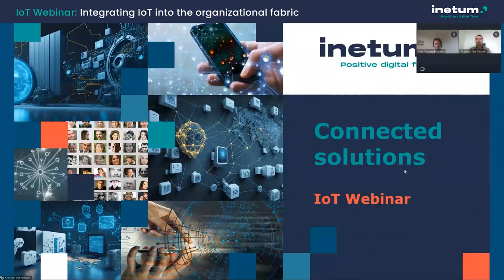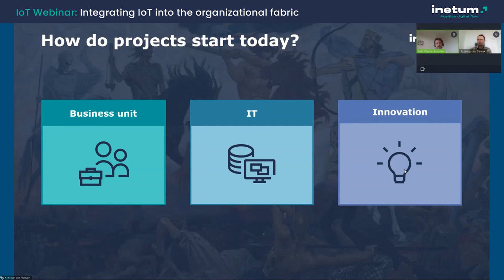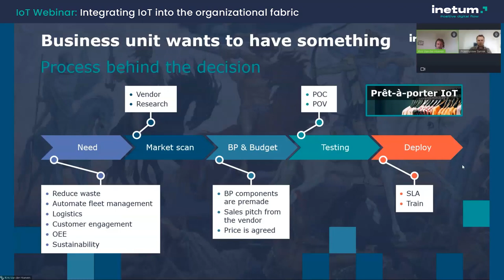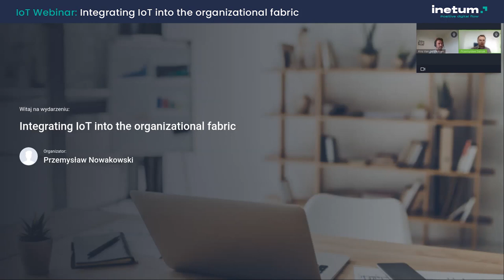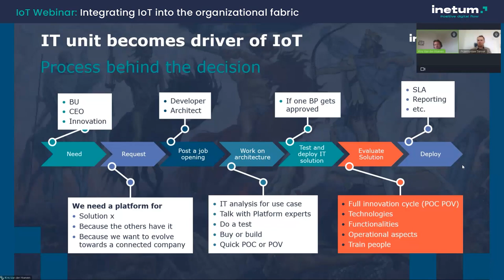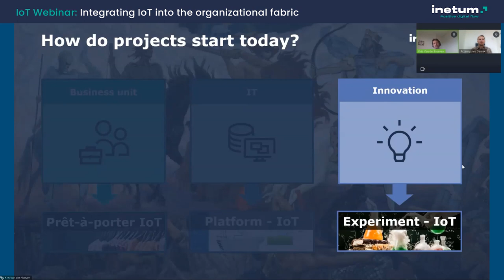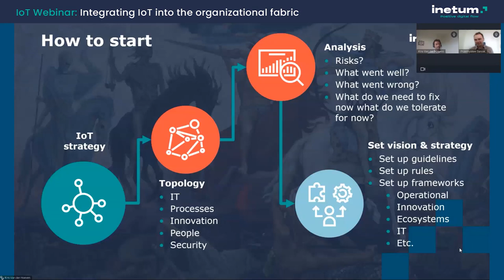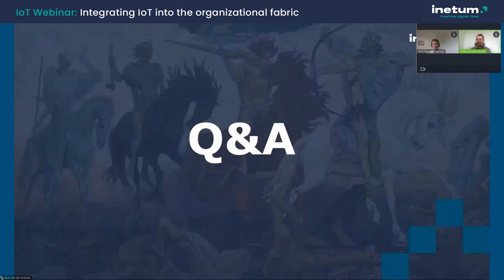[en] How to avoid IoT pitfalls? – Integrating IoT into the organizational fabric – webinar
Even up to 75% of IoT projects fail 😲🚨 Learn how to successfully implement, manage and develop IoT solutions! 📈

👉 Are you struggling to set an IoT company strategy?
👉 All at sea with building a long-term vision and roadmap?
👉 Wonder how to avoid insidious IoT traps?

Let's talk about it in our webinar series! 📣💻🎥

From the webinar you will learn about:
✅ The 50/50/50/50/50 rule,
✅ Connected company,
✅ Impact of IoT on the organizational fabric,
✅ Data interoperability,
✅ Competence matrix,
✅ Multi-domain solutions,
✅ Strategic partnerships, cornerstones, accountabilities, and policies.